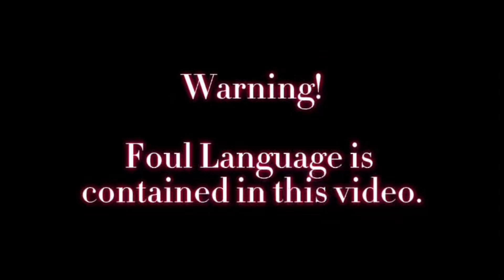Goofy Mario and Luigi: PART 3 | Mario and The Gang’s Halloween Special Episode!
SPECIAL HALLOWEEN EPISODE!

Goofy Mario and Luigi are back at it again!